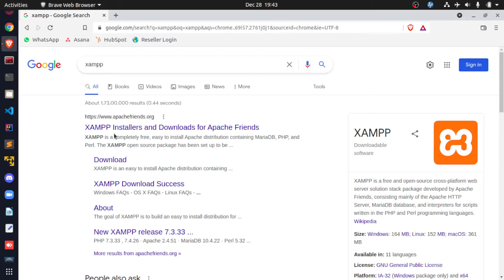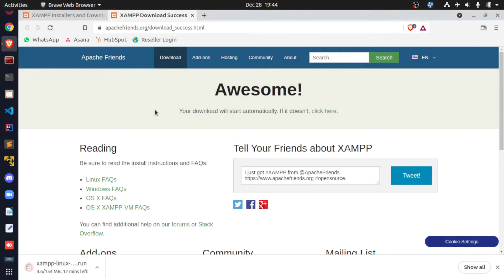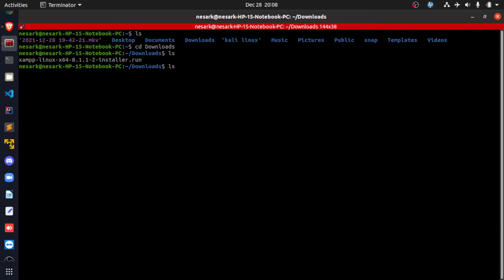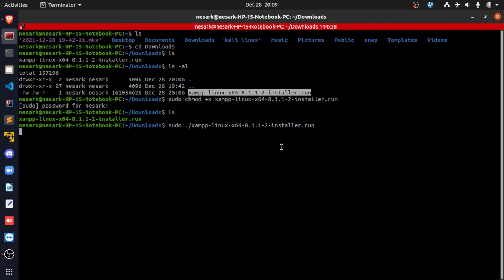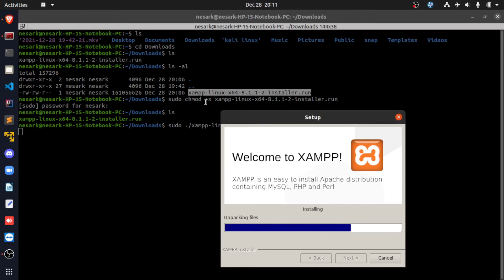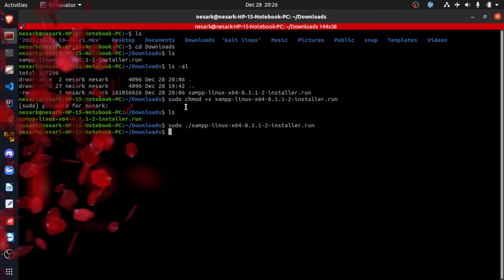How to Install XAMPP on Ubuntu | How To Install XAMPP Server On Ubuntu In Hindi | Nesark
Today in this video, I'm going to show you how to Install XAMPP Server On Ubuntu In Hindi.

🙌 Connect with "Nesark" (officially) on social media for the latest offers, internships, job vacancies, educational content, and much more:-

🙌 Connect with "Ram Sir" on social media and feel free to message personally, If you have any questions/feedback.

○ My laptop
○ My Mouse
○ Voice recording(Old Mic)
○ Voice recording(New Mic)
○ Green Screen
○ Alfa Network adaptor